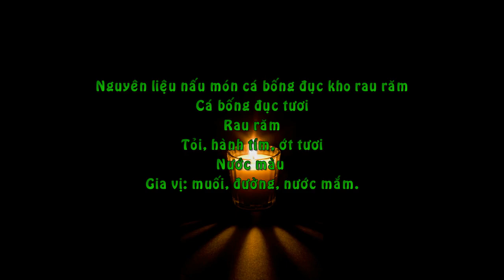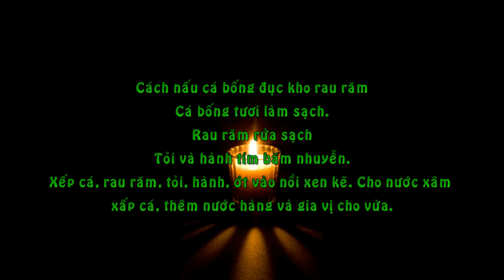Hướng Dẫn Làm Món Cá Bống Đục Kho Rau Răm Thơm Thơm Lạ Miệng